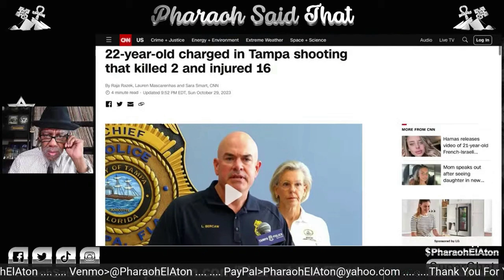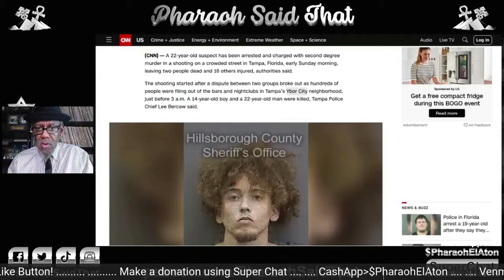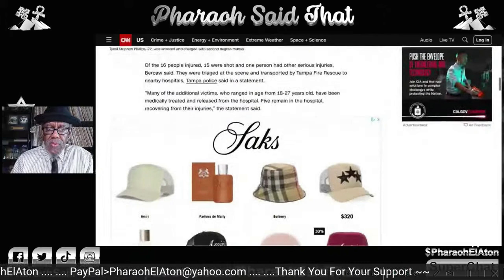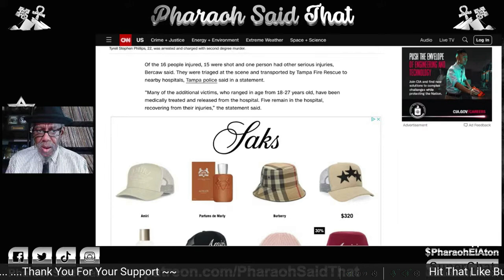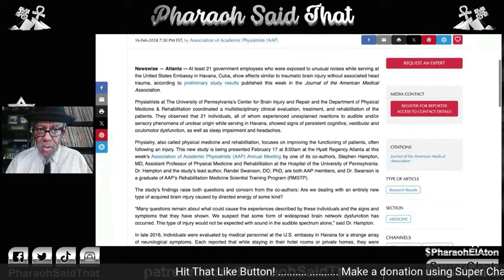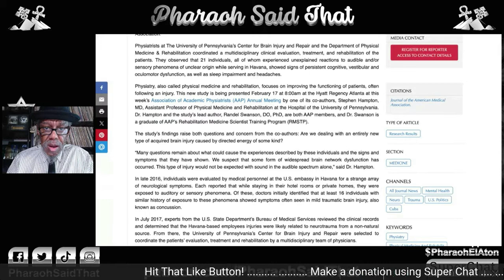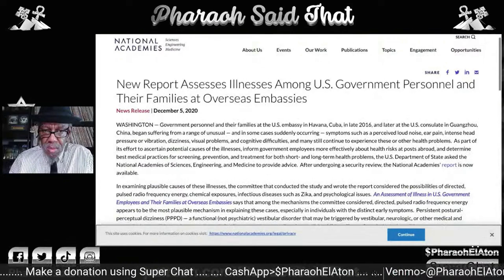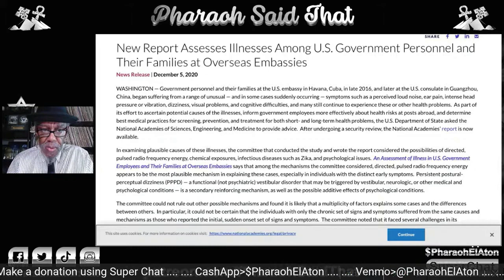Pharaoh Said That